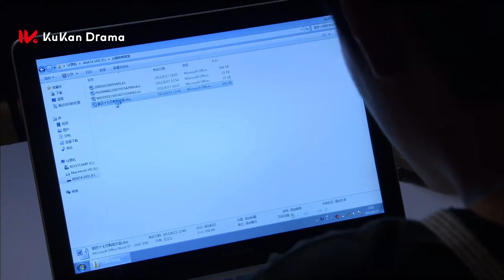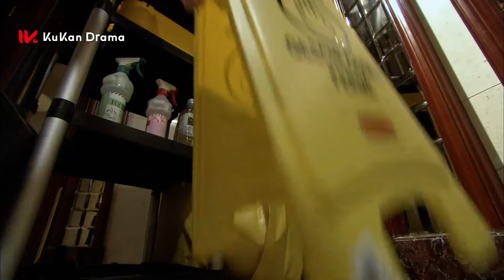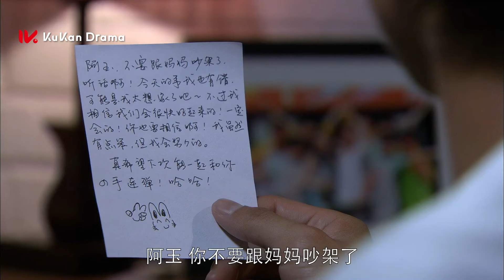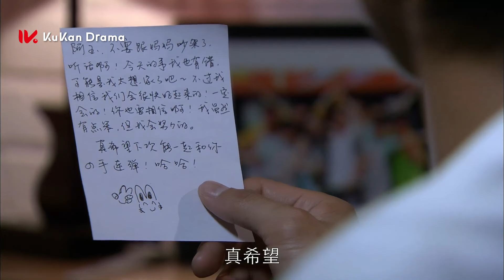Trăng Tàn - Tập 20 I Phim Ngôn Tình Trung Quốc Mới 2024 Thuyết Minh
Để đăng ký gói "Hội viên vàng", khán giả trên Kênh có thể làm theo hướng dẫn sau.

Nội dung Phim: Đây là bộ phim ngôn tình Trung Quốc  rất hay và mới được phát hành cho khán giả Kênh phim Tổng Hợp Kukan. Bộ phim Trung Quốc ngôn tình được thuyết minh trọn bộ.  Kính mời quý Khán giả đón xem.